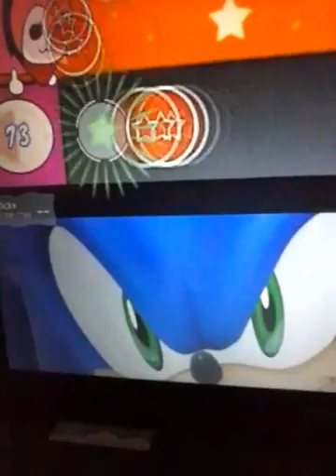His world touchpad only+insane diff